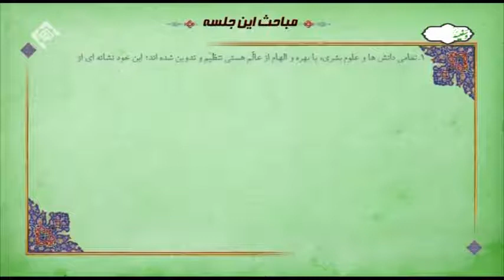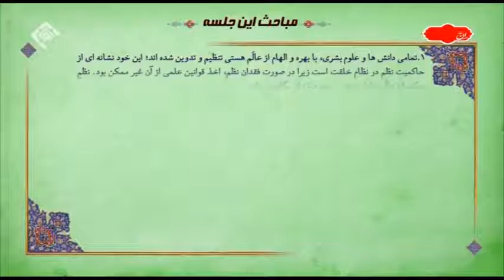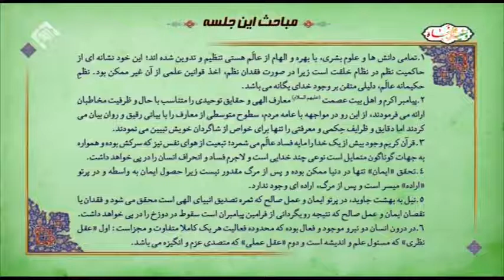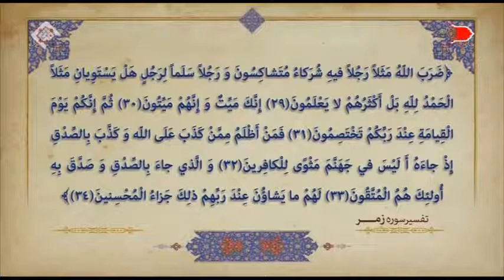سحاب رحمت تفسیر آیات ۲۹ تا ۳۲ سوره زمر آیت الله جوادی آملی